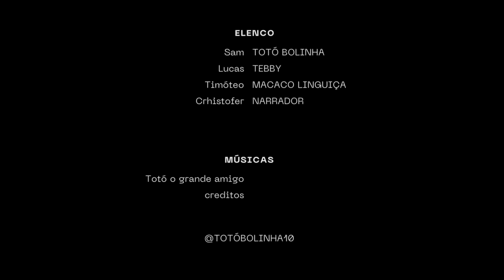As Aventuras de Totó Bolinha | Amizade é o que importa | Episódio 1 | Temporada 1